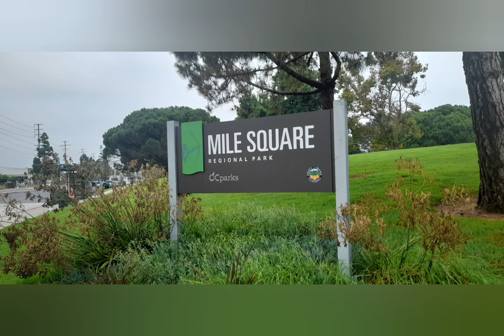Ơn- St Đoàn Vì Hương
ƠN    st Đoàn Vi Hương
🎹      Piano cover Ông Già Cô Đơn
 🎻    Violin improvised  Khai Uông

Ta nợ cuộc đời một chữ  ơn
Ơn sinh  ra làm kiếp con  người
Ơn [Dm] cha nghĩa mẹ sinh thành
Ơn người tình bao la trìu  mến
Ơn hy sinh cho hết nhân  loại
Và ơn Trên ban xuống hồng  ân

Xin trả cuộc đời một chữ  ơn
Khi ban  mai thức giấc nắng  vàng
Khi ngắm  nhìn nụ hoa nở  thắm
Khi cơn gió thoảng đưa nhẹ  nhàng
Khi mưa lất  phất thắm vườn hồng
Cám ơn  đời cho ta niềm  tin

Cảm ơn  ai đã từng chung vai nghèo khó
Cảm ơn  ai đã từng ngọt bùi sẻ  chia
Cám ơn người theo bước chân xôn  xao
Cám ơn  người cùng gánh bao lao  đao
Cảm ơn ai trao tình thương không bờ  bến
Cám ơn  ai cho bờ vai luôn đỡ  nâng
Cám ơn  đời khi bước chân chơi vơi
khi gập  ghềnh không nỡ đành phụ  ta.